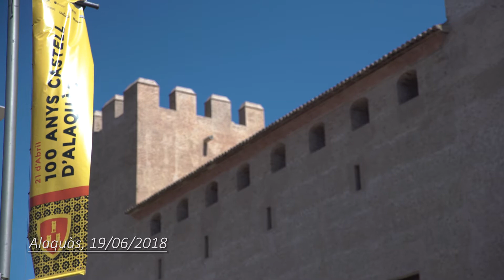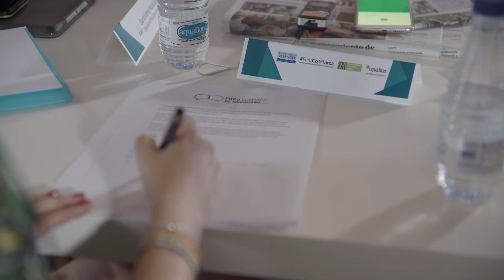Foco Comarcal El Meridiano sobre Transparencia y Comunicación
El Meridiano celebró el III Foro Comarcal El Meridiano l’Horta. Se trata de una iniciativa que pretende dar voz a diferentes instituciones y colectivos sobre temas de actualidad. El tercer Foro Comarcal trató de profundizar sobre la transparencia y la participación ciudadana.

Participaron Bartolomé Nofuentes, diputado provincial de proyectos europeos; Lorenzo Cotino, Catedrático de Derecho Constitucional de la Universitat de València y miembro del Consell de Transparència de la GVA; Carmen Montalbá, Doctora Decana de la Universidad de Valencia y experta en participación ciudadana; Ricard Barberà, alcalde de Xirivella; Elvira García; alcaldesa de Alaquàs; Paco Gómez; teniente alcalde de Massamagrell, y Carles Torrijos, director del periódico Sueldos Públicos.

El acto contó con el patrocinio de Equalitat, Mancomunitat de l’Horta Sud y Mancomunitat de l’Horta Nord